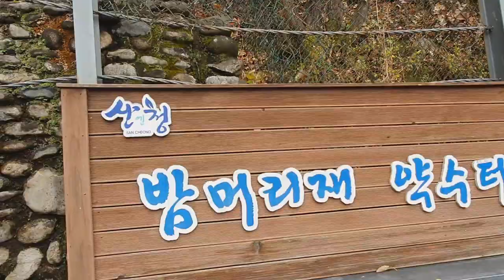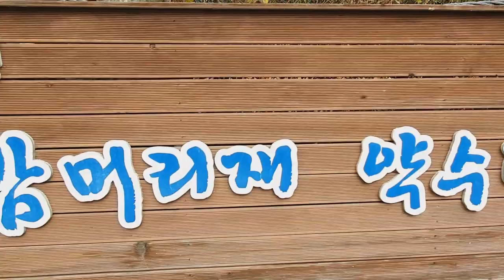지리산 산청 운둔지를 거쳐 합천 해인사 도반 만나러 가는 여정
신선생의 휴가길에  만나야 할 인연들...  그속에서 또 다른 나를 본다